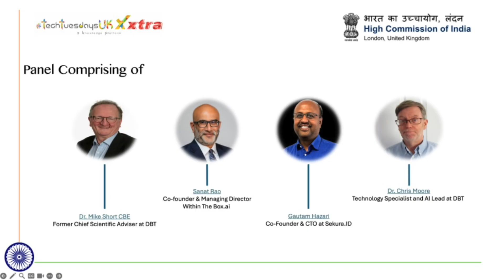techtuesdaysuk Xxtra 09July2024 Neeraj Arora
Episode 22 : techtuesdaysuk Xxtra special episode on "AI Landscape : In India and the UK", in association with the @High Commission of India London

Here's what Neeraj Arora, a veteran media specialist had to share.

High Commission of India London
Department of Business Trade
Sekura.ID
Technoplat

The 23rd episode of techtuesdaysuk is taking place virtually on the 6th of August , and the topic for discussion is "Digital Twin".